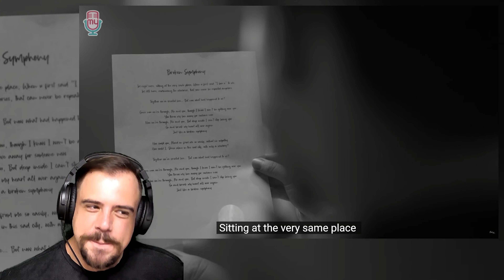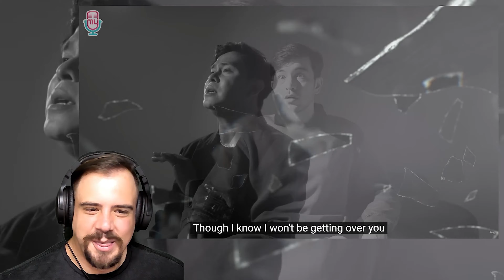Cakra Khan - Broken Symphony (Official Music Video) │ THE PRODUCTION IS AMAZING!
It has been a while since we did one of Cakra's video, but he definitely came back with a bang! This has to be some of his best work thus far!

$5 request will be done within the same week.
$10 request will be done within 24 hours.

When requesting a song kindly ensure the name of the artist and song is indicated clearly or message me on the social media links, if you have a link to the video it would help even more. Please note that the song requests will be done in the order that the request was received. Suggestions in the comments will be chosen at random.